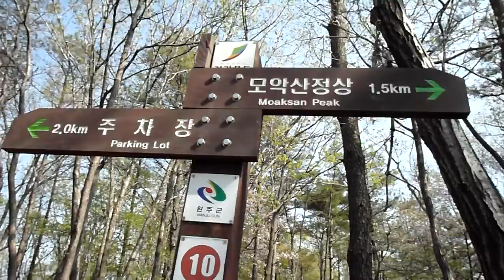Korea Trip . Korea mountain모악산 " (794m 전주 ) Jeonju Moaksan . ( 전주 오송제호수, 전주 건지산 공원 추천)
4개의 중학교가 있으며 , 2개의 고등학교가 있으며, 시립도서관이 2개 있어서 교육의 환경이 잘 되어 있습니다.